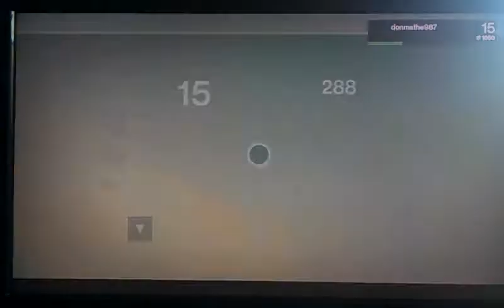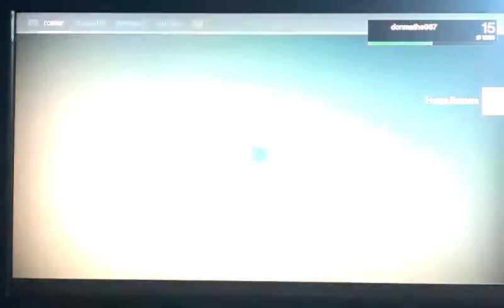Destiny: Kell Fight!!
I fight the Kell in Destiny basically my dudes